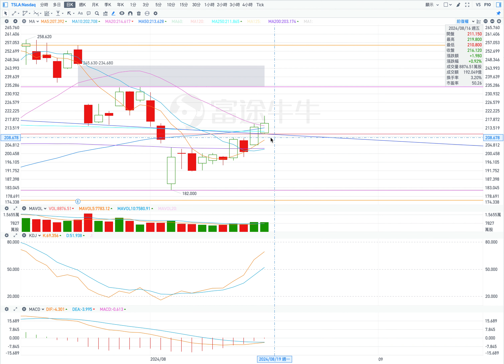TSLA 特斯拉 股票价格走势的分析 2024年08月19日（第741期）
目前的壓力位：
1. 220；
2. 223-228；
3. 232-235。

目前的支撐位：
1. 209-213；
2. 205;
3. 197;
4. 192。

1. 繼續上行（條件：高開盤，在盤中，股價不低於213）
開盤：高開盤。
最高價：226（203）；
收盤價：222（228）；
最低價：213。

2. 回檔（條件：低開盤，在盤中，股價不高於218)
開盤：低開盤。
最高價：218；
收盤價：208；
最低價：206。

Current pressure level:
1. 220;
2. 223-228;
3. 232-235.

Current support levels:
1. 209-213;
2.205;
3. 197;
4.192.

1. Continue to rise (conditions: high opening, during the session, the stock price is not lower than 213)
Opening: High opening.
Highest price: 226 (203);
Closing price: 222 (228);
Lowest price: 213.

2. Retracement (conditions: low opening, intraday, stock price not higher than 218)
Opening: Low opening.
Highest price: 218;
Closing price: 208;
Lowest price: 206.